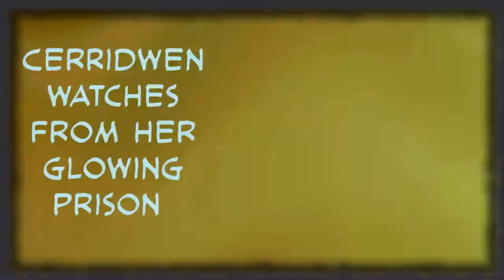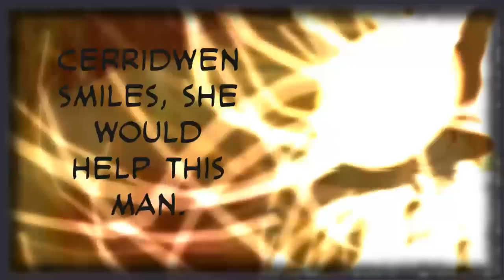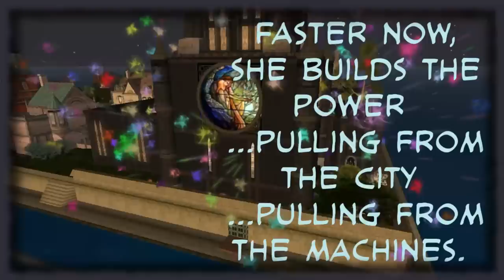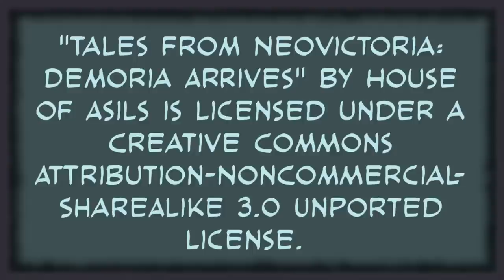Tales from NeoVictoria: Demoria Arrives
Using the immense powers the Cathedral of Air and Darkness harbors, Manes seeks to bring over his lost love and wife from his home universe to the NeoVictoria universe. This machinima is taken from the "Together Once Again" roleplay we did in NeoLondon on 23-October-2010.  NeoVictoria is a dark roleplay simulation in the game of SecondLife.  If you want to learn more about NeoVictoria, visit the

Players:

Manes Siamendes
Cerridwen (Asil Karu)
Demoria Riaxik

Introduction Music:

Title: overblow echo
by: kerri

Main Music:

Title: "Never Heard a Rhyme Like This Before"
by scottaltham

Tech:

Shot using a EVGA GeForce GTX 480 [nVidia] graphics card using the Kirsten S20 viewer.  Edited in Premiere.  Color correction with vReal.  Text panels created in GIMP.